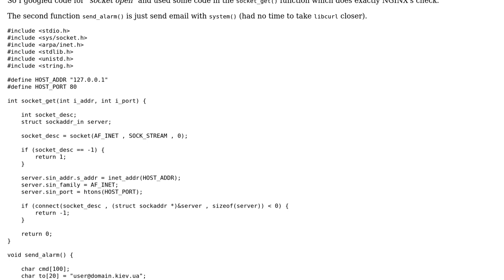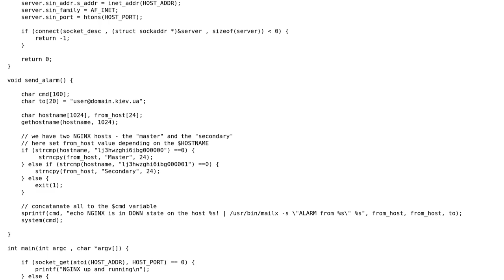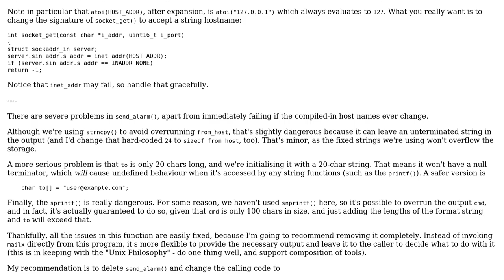C program to "monitor" NGINX status with AF_INET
With thanks & praise to God, and with thanks to the many people who have made this project possible! | Content (except music & images) licensed under CC BY-SA | Music | Images & others | With thanks to user Toby Speight user setevoy and the Stack Exchange Network Trademarks are property of their respective owners. You are responsible for your own actions.